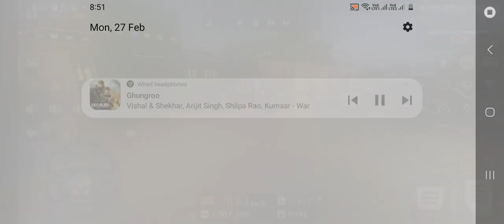BAJAJ RE COMPACT DIESEL AUTO RICKSHAW 2014 MODEL MOD OF BUSSID bussimulatorindonesia AUTO PART-1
BAJAJ RE COMPACT DIESEL AUTO RICKSHAW 2014 MODEL MOD OF BUSSID